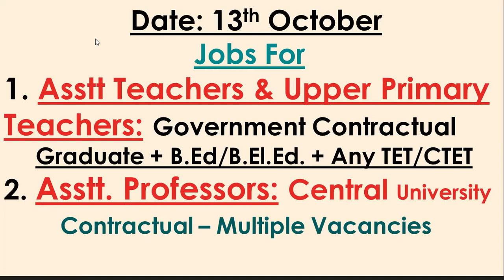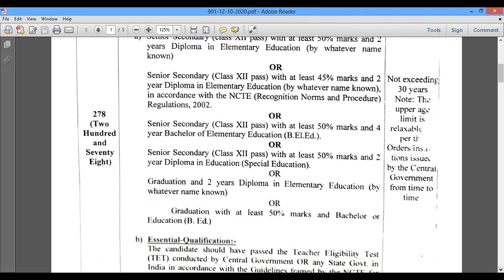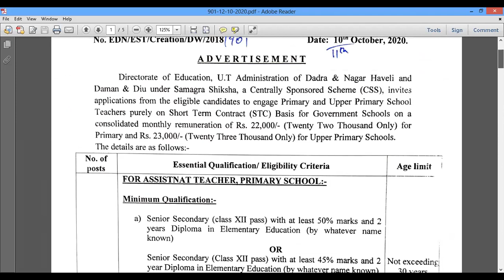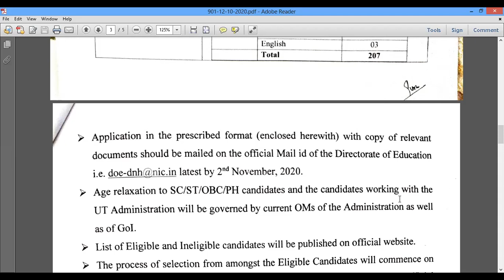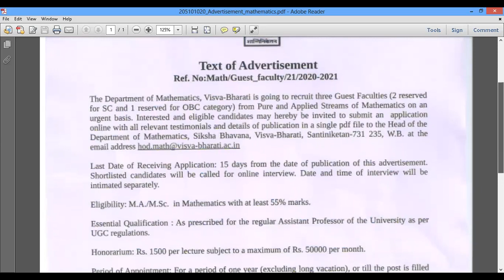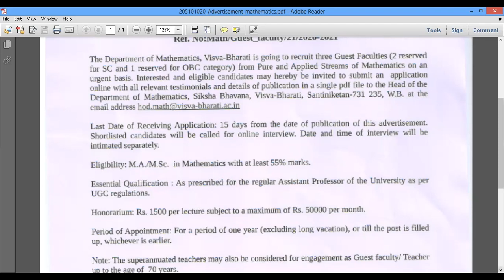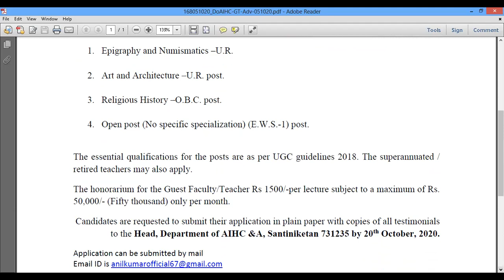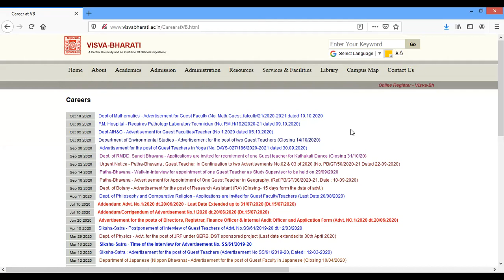Jobs for PRTs/TGTs (485 Posts -State Govt Contract) and Asstt Professors (Central Univ Contract)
13th October: Jobs for PRTs/TGTs (485 Posts -State Govt Contract) and Asstt Professors (Central Govt Contract). Vacancies for School teachers and Assistant Professors in  Multiple subjects in Daman & Diu, Ahmedabad, Gujarat, Maharashtra, Surat, Pune, Kolkata, West Bengal etc..